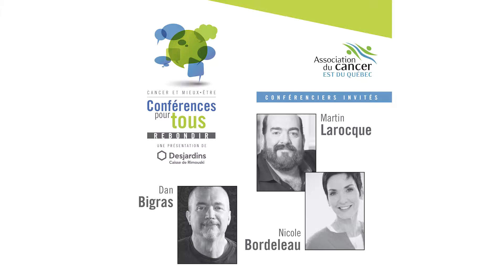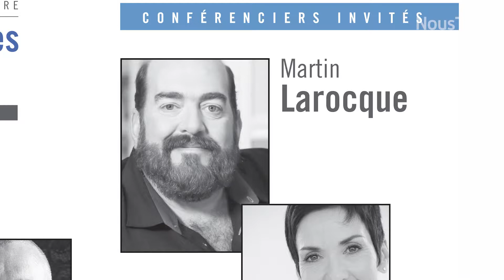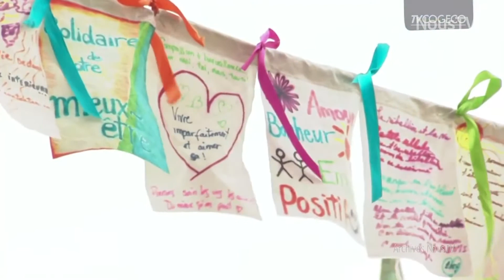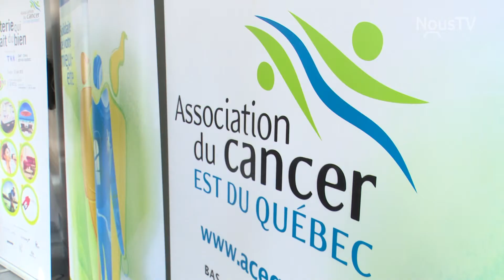Conférences pour tous de l'ACEQ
Nathalie Turgeon de l'ACEQ nous parle des trois personnalités publiques qui seront à Rimouski fin avril pour l'événement Cancer et mieux-être: conférences pour tous.